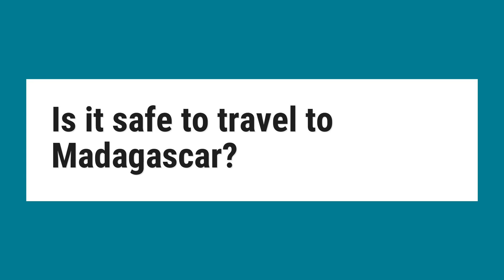Is it safe to travel to Madagascar ?